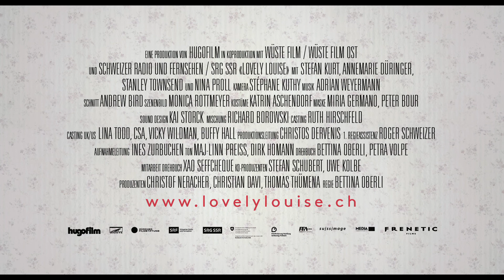LOVELY LOUISE official trailer